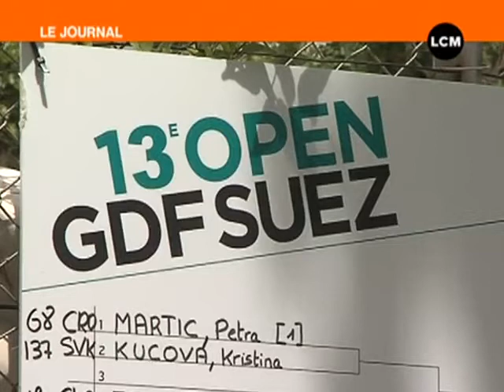Tennis : 13ème Open GDF Suez de Marseille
Le 13ème Open GDF Suez de Marseille, tournoi de tennis feminin, vient de débuter avec comme tête d'affiche la française Alizée Cornet. (DROITS RESERVES . Pour toute exploitation sur TV, web, mobile, aller